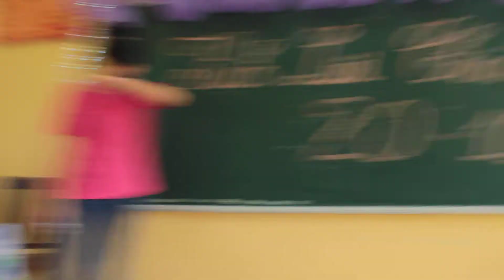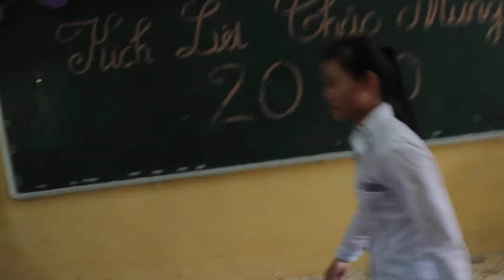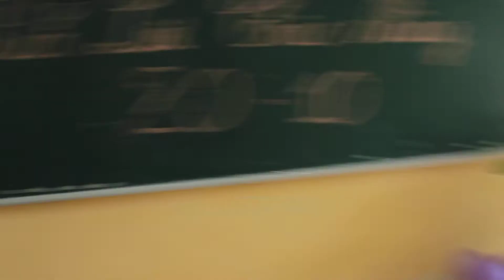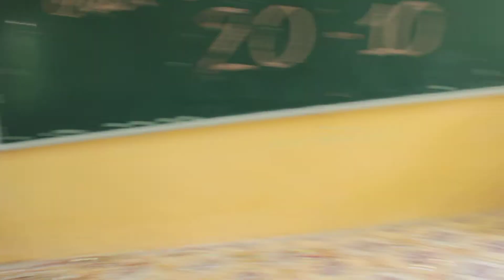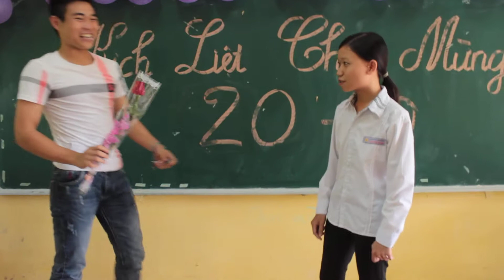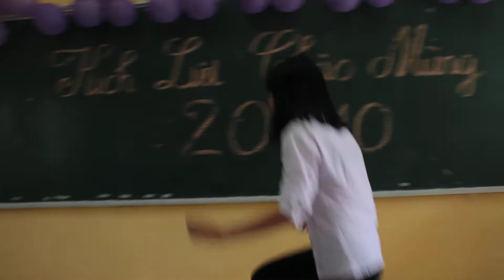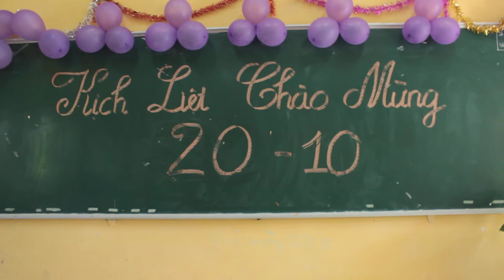A3 20/10 ♥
Tặng hoa nè :v